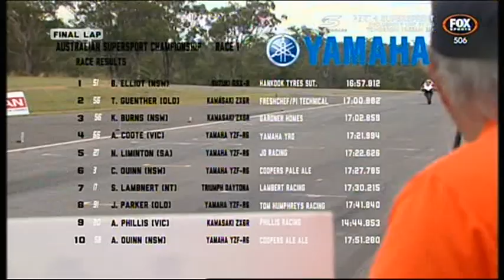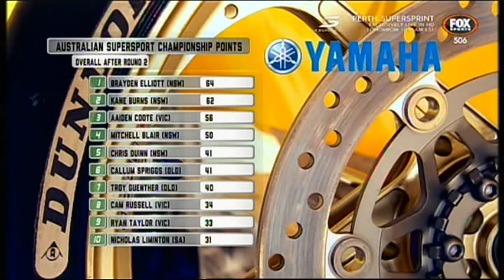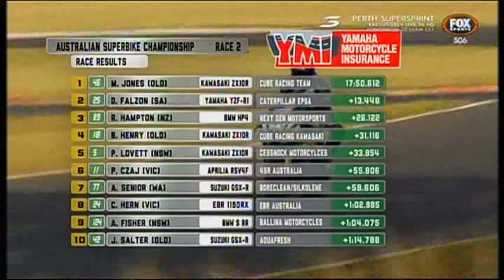2015 Round 2: Part 4 - Morgan Park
The second round of the 2015 Yamaha Motor Finance Australian Superbike Championship presented by Motul Pirelli at Morgan Park in Queensland.